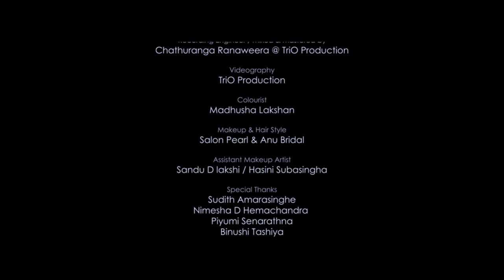Kaun Tujhe | MASHUP COVER | By Hansi Subasinghe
Cover Artist
Hansi Subasinghe

Music Composed/Guitars
Thilina L Gamage @ Trio Production

Recording Engineer/Mixed & Mastered By
Chathuranga Ranweera @ Trio Production

Videography
Trio Production

Colorist
Madhusha Lakshan

Makeup & Hair Style
Salon Pearl & Anu Bridal

Assistent Makeup Artist
Sandu D Lakshi/Hasini Subasinghe

Sound Recording & Video Produced by Hansi Subasinghe

Special Thanks.
Sudith Amarsinghe
Nimesha D Hemachandra
Piyumi Senarathna
Binushi Tashiya
Nalin Sandun

Song-Kaun Tujhe
Lyrics-Manoj Muntashir
Singer-Palak Muchhal

Song-Unnaal Unnaal Un Ninaivaal
Lyrics-Pa Vijay
Singer-Palak Muchhal

Song-Oba A Daa Sita Mage Loke
Lyrics-Gayani Asinsala
Singer-Nadeeshaa Dayarathna